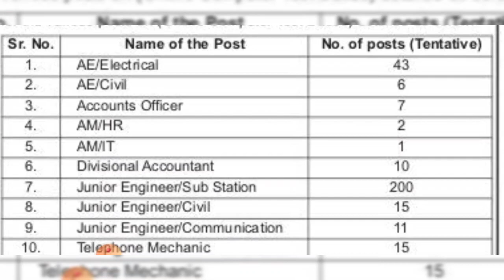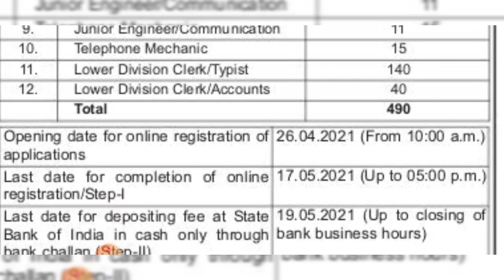PSTCL 490 POSTS RECRUITMENT 2021| AM,AE,JE,LDC,AO ETC. | PSTCL 490 RECRUITMENT IS OUT | ALL THE BEST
Pstcl recruitment 2021
pstcl 490 posts recruitment 2021
pstcl latest 490 recruitment
pstcl fresh notification 2021
punjab latest govt jobs 2021
pstcl je recruitment 2021
pstcl ae recruitment 2021
pstcl ldc recruitment 2021
pstcl am recruitment 2021
pstcl clerk recruitment 2021